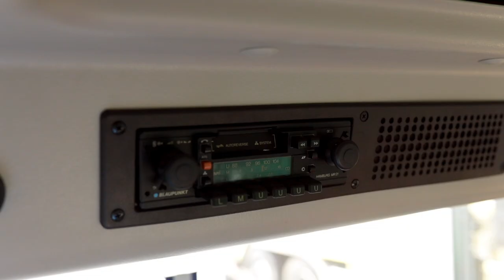Wolfgang and his 1979 NG | Mercedes-Benz Trucks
From transporting building materials with his granddad to restoring his own NG 2626 6x4, Wolfgang has had a passion for diggers from an early age. A passion that blossomed into a lifelong love for classic commercial vehicles.